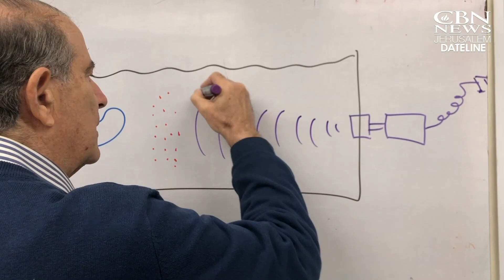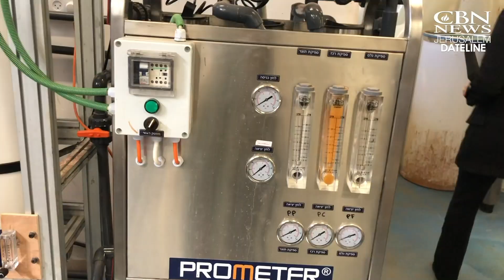Israeli Scientists Fight Coronavirus with New Antiviral Mask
As the Coronavirus continues to wreak havoc in China, many are turning to masks to keep themselves safe. But the World Health Organization says the standard “N-95” masks most people are using aren’t enough. Breakthrough technology from the heart of Jerusalem could change everything. Israeli scientists have turned masks from shields into weapons that can kill bacteria and viruses like the coronavirus on contact. These masks are headed to Hong Kong and they could mean the difference between life and death for many people.

Give a special gift today to help produce more unbiased, independent news that tells the true story of what is happening in Israel and the Middle East.